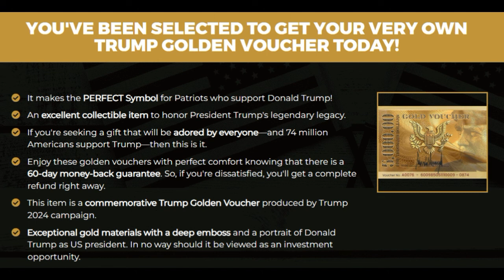Commemorative Trump Golden Voucher Review - Must watch before you buy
It is the Trump Golden Voucher The Trump Golden Voucher is an item of memorabilia that many Trump fans and Americans love. It features a stunning gold foil that has a striking emboss as well as a picture that depicts Donald Trump as US president. Trump supporters distributed this gift card throughout his presidency campaign. A lot of people were attracted by the voucher, and it soon became popular among Trump supporters. This golden gift card is not an opportunity to invest.

 The Trump Golden Voucher is a unique artifact that was created with exceptional ability and care for particulars. The smooth, polished surface of the intricately created Trump headband conveys a sensation of great comfort as well as an attractive appeal. This coupon makes a great gift for your family members who have joined the military or those who are involved in national issues. The Trump coupon will be a wonderful souvenir that will serve as a memory of the time that Trump was in his presidency.

The term “voucher” refers to a kind of certificate that is used to redeem a particular product or service. In the political world vouchers are typically employed to pay for campaigns or other political initiatives. Vouchers may be issued either by the government or private organisations. Government-issued vouchers are generally offered to citizens who meet certain conditions. For instance for example, in the United States, veterans may receive vouchers that could be used to pay for the costs of their schooling.